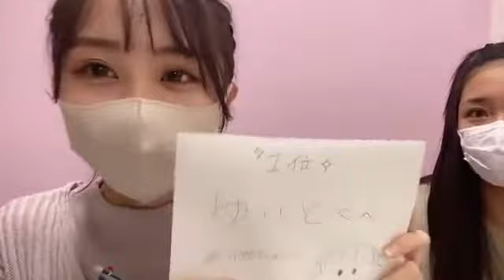2021年10月30日 18時51分06秒 平山 真衣（NMB48）